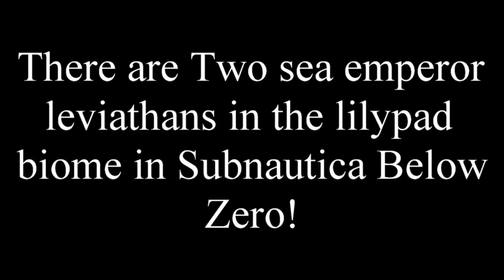There are TWO Sea Emperor Leviathans in Subnautica Below Zero!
In this video, I show that there are two sea emperor leviathans that I have found besides the one that everyone knows about.